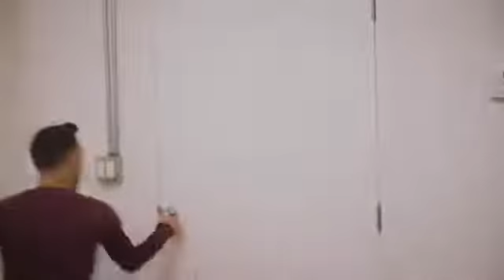عندما تكتشف ان صديق عمرك... هو قاتل محترف😥😟